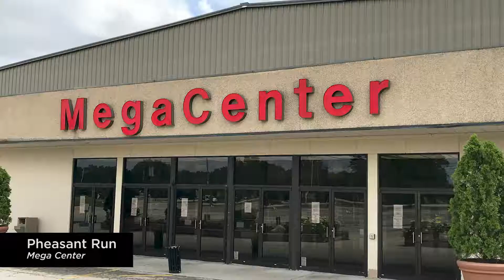St. Charles, Illinois Meetings and Events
For any gathering you're planning—be it for 5 or 5000 people and beyond—St. Charles, Illinois has the venue for you. From boutique gathering spots for small meetings to large halls for conventions and trade shows, lively St. Charles can accommodate nearly any event imaginable. And when it's time for a break, experience the picturesque charm of the city, savor the cornucopia of culinary delights on every block, and find yourself rejuvenated for the next day's endeavors.